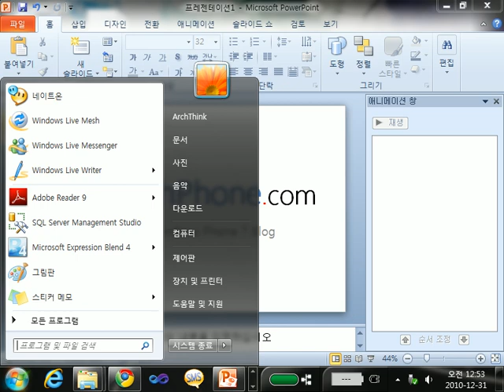PowerPoint 2010 Animation - Rotate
Step by Step 3: HelloPhone UX 디자인 (Expression Blend 사용)